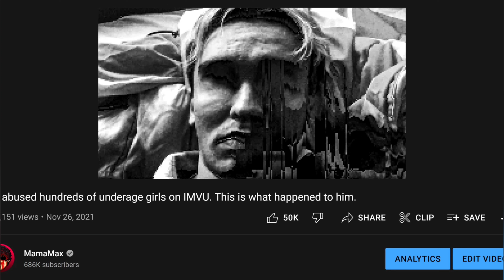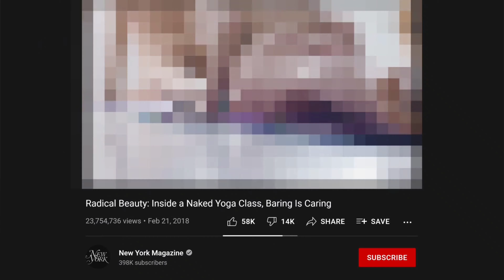Pick a side Yotube is cringe!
As your all aware recently the YouTuber MammaMax created a video titled call "pick a side Youtube". I the video he calls out you youtube for protection predators. He also had fifty other creators help him with this video, however most of the creators were unaware of MammaMax's really intentions of this video.